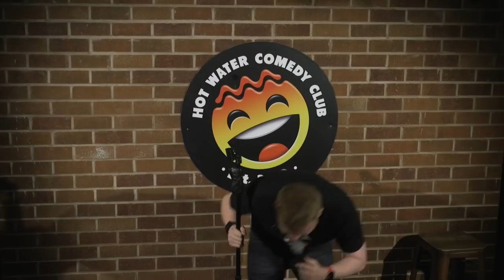Paul Smith | Holly & Rhys/Philipa Arsehole